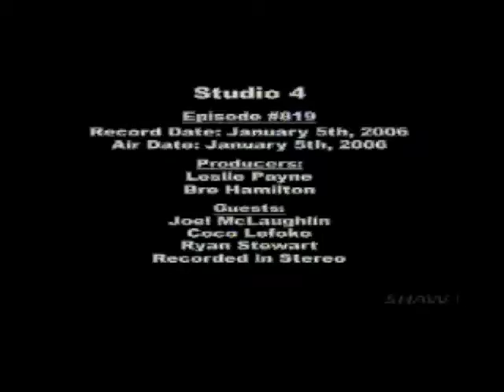Shaw Cable 2006 Election Debate Part 1